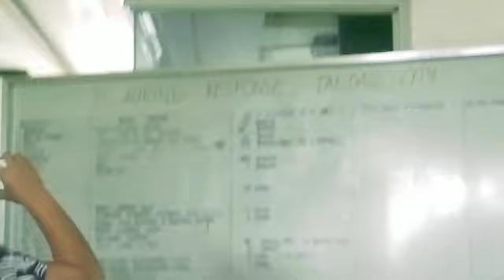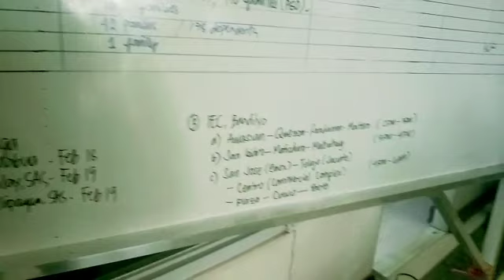Triskelion Cares|Tau Gamma Phi/Sigma In action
Relief goods Distribution assist.